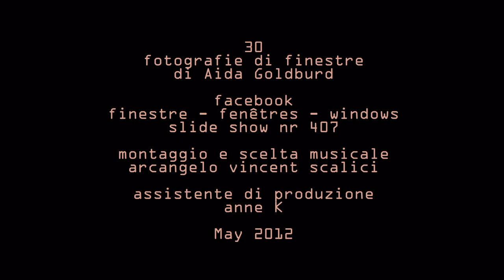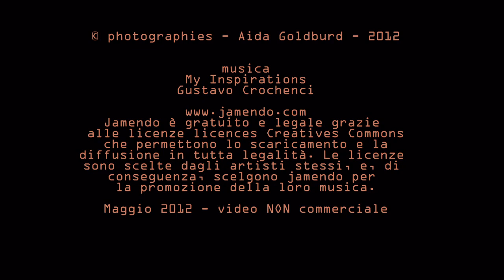407. 20120518 - Aida Goldburd - Val d'Aosta- Tra montagna e città - 30 foto di finestre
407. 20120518 - Aida Goldburd - Val d'Aosta- Tra montagna e città - 30 foto di finestre - gruppo facebook "finestre - fenêtres - windows" video non commerciale - montaggio Arcangelo Vincent Scalici - playlist cronologica 2/2